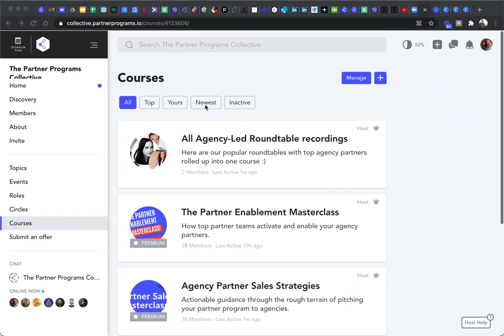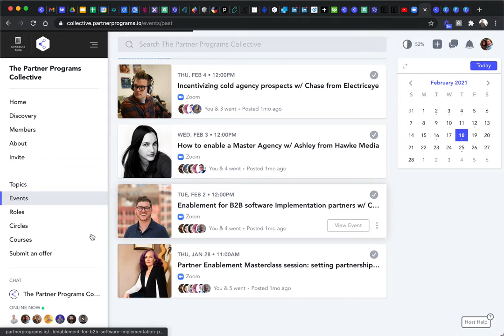The new Partner Programs Collective